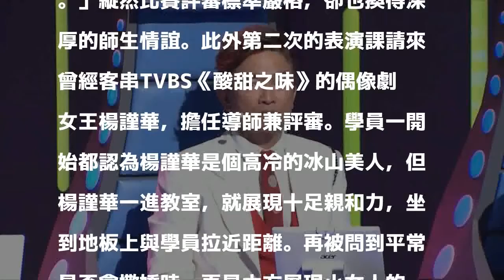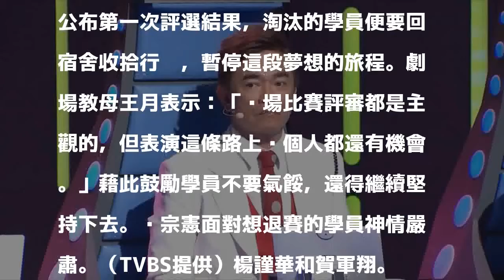選秀學員晉級想退賽 吳宗憲嚴肅不悅「由我決定！」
〔記者洪素津／台北報導〕吳宗憲所主持的TVBS全新選秀節目《我要當女一》本週六播出第4集，淘汰賽結果終於出爐，公布淘汰結果時，在比賽中喊「卡」的牟靜婷因為人氣票選環節被救回，但難過自責的她，卻想把難得的機會讓給其他學員。但主審吳宗憲嚴肅表示：「不可以，你可以退賽，但這個舞台上有誰是由評審來決定的。」

發表評論評論如下。